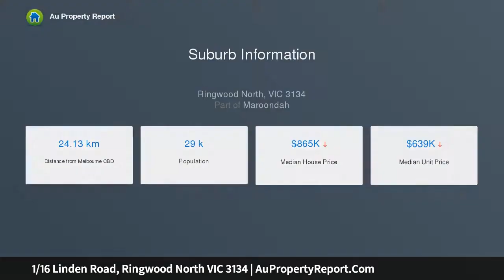1/16 Linden Road, Ringwood North VIC 3134 | AuPropertyReport.Com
1/16 Linden Road, Ringwood North VIC 3134
Property Type: townhouse
Bedrooms: 4
Bathrooms: 4
Car Space: 1
Private family haven provides lifestyle living